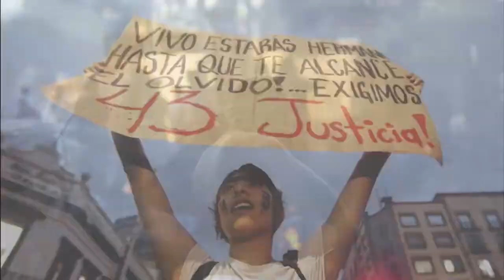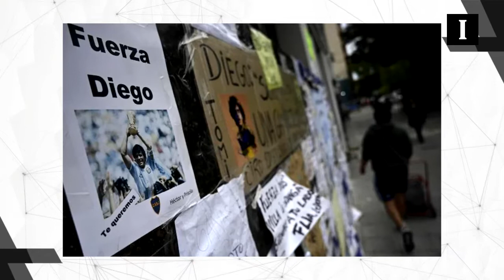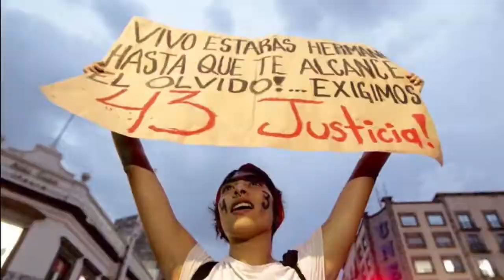➕📰 +Informador: las noticias del 11 de noviembre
El SIAPA anuncia corte de agua en 17 colonias de Zapopan
Debido a que el Sistema Intermunicipal de los Servicios de Agua Potable y Alcantarillado (SIAPA) realizará trabajos de lavado de un tanque en Zapopan, mañana jueves 12 de noviembre el servicio del suministro de agua potable se verá interrumpido a partir de las 06:00 horas en algunas colonias del municipio.

Descartan aumento de precio en la tortilla en Jalisco
Productores de tortilla en Jalisco descartaron por el momento un aumento en el precio de este alimento de la canasta básica e hicieron un llamado a las autoridades para blindar a la cadena productiva.

Arturo Javier Solano Andalón, dirigente de Grupos Unidos de Industriales de la Masa y la Tortilla del Estado de Jalisco, explicó que hay algunos productores de maíz que están presionando y especulando con el alza en la tortilla para subir el precio del maíz.

Maradona abandona el hospital tras cirugía en la cabeza
Diego Armando Maradona abandonó este miércoles la clínica de Buenos Aires tras recibir el alta médica, ocho días después de someterse a una operación de un edema craneal.

El exfutbolista salió de la clínica Olivos, situada en el suburbio del mismo nombre al norte de la capital, a bordo de una ambulancia, según imágenes difundidas por la televisión local.

Netflix: Estrenos de hoy 11 de noviembre de 2020
Luego de algunos días sin novedades en el catálogo de Netflix, este miércoles 11 de noviembre llegan a la plataforma algunas producciones perfectas para disfrutar desde la comodidad de la casa.

En las series, “Nace una reina” y “The Liberator” son los proyectos que protagonizan la lista.